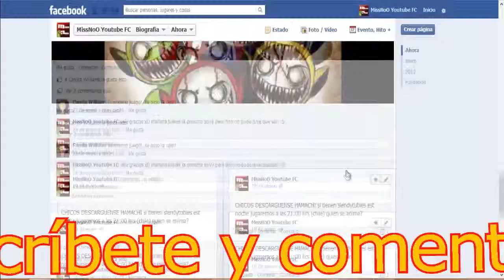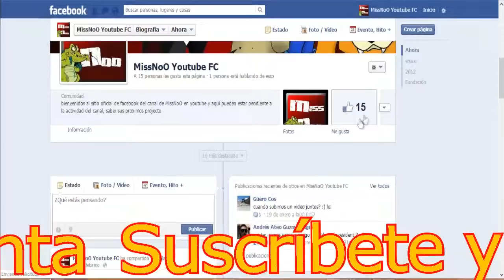Troll Gamer: Nightmare House 2 capítulo 6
6ta parte un capitulo más y acabamos!